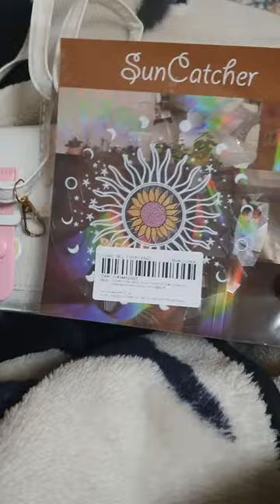알리 익스프레스 / 마멜 핸드백 / 썬캐쳐 / 창문 썬 스티커 /